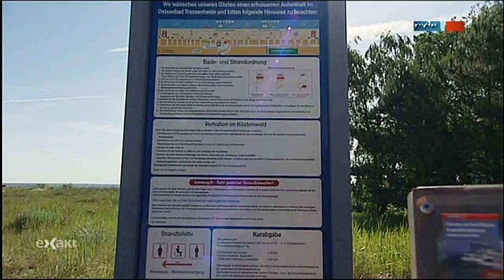Vorsicht - kein Bernstein ! Phosphor in der Ostsee (Exakt 16.05.2012)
Angespülte Phosphorstückchen bringen als heimtückisches Kriegserbe höchste Gefahr durch Verwechselung mit Bernstein.